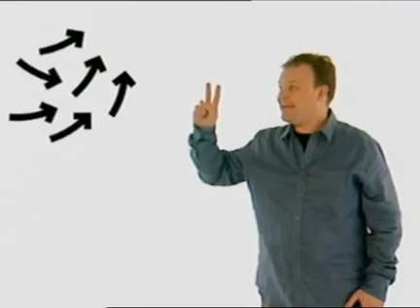CBEEBIES Something Special Weather